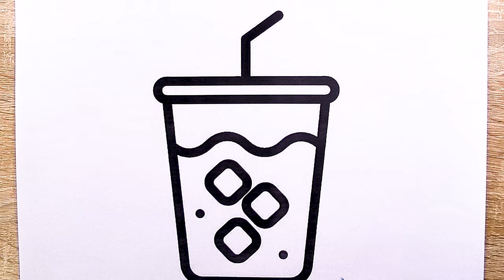Glass of Juice Drawing, Painting & Coloring For Kids and Toddlers_ Child Art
In a sunny corner of the kitchen, where the sunbeams danced through the window, there was a glass of juice so vibrant and full of life, it seemed magical. This wasn't just any juice; it was a concoction of every fruit the kids could dream of, sparkling with colors and bursting with flavors.

"Let's bring this magical juice to life with our art!" exclaimed Jamie, a young artist with a big imagination. Armed with brushes, paints, and an endless palette of colors, Jamie and friends embarked on a creative journey to capture the essence of this magical juice.

As they painted, the room filled with laughter and the scent of fresh fruits. Each stroke added more life to the glass, making the juice look so real and tantalizing. "This is not just a drawing; it's a masterpiece of our imagination," Jamie declared proudly.

Join us in this colorful adventure and unleash your creativity as we draw, paint, and color the most delightful glass of juice. Let's make art that quenches our thirst for creativity! 🌈✨